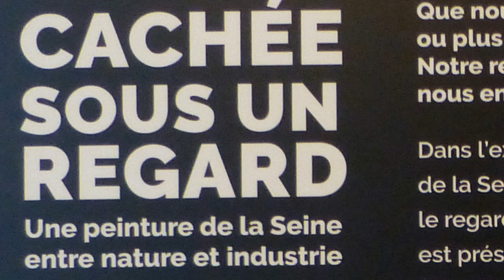Jean-Pierre VANOT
le peintre Jean-Pierre VANOT expose actuellement, et jusqu'au 3 mai, une série de toiles au MuséoSeine de Caudebec en Caux